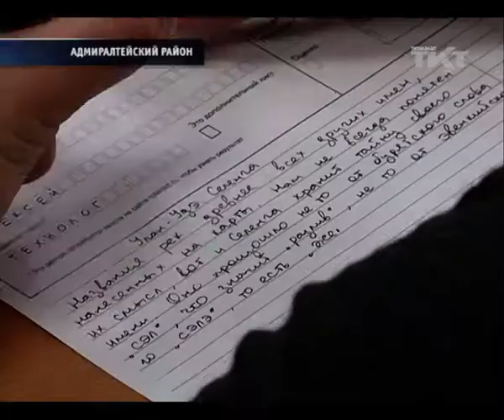Глава стала диктатором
Текст Леонида Юзефовича в детской библиотеке на 4-ой Красноармейской горожанам читала глава администрации Светлана Штукова.